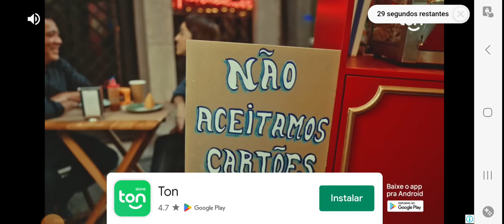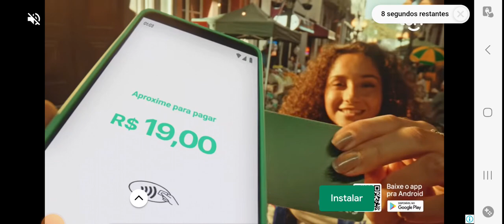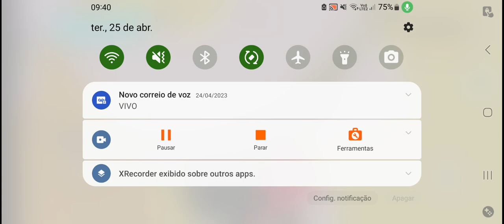WIPEOUT BRINCADO NO LOOB E QUEBRANDO TODO MUNDO HAHA NOVA PARCEIRA DO CANAL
ID DO MEU NICK
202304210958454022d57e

SE INSCREVE E METE O DEDO

codigos de presentes
PAIDOS0421

❤️WIPEOUT